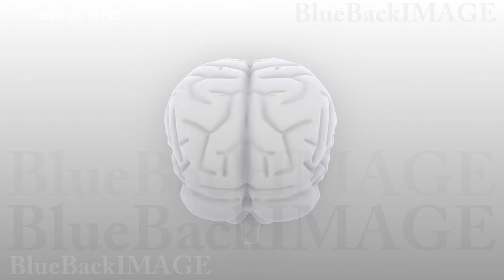映像素材 動画素材 脳 頭脳 ブレイン 医療 メディカル アイデア Brain 2 A3W HD merged